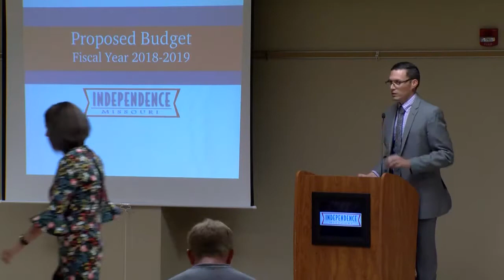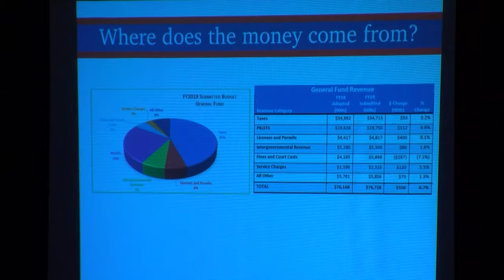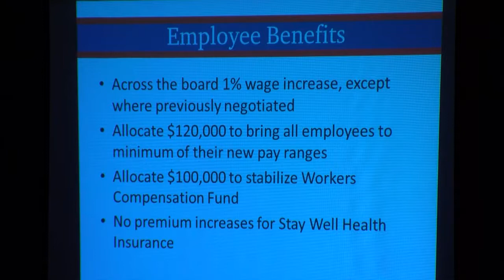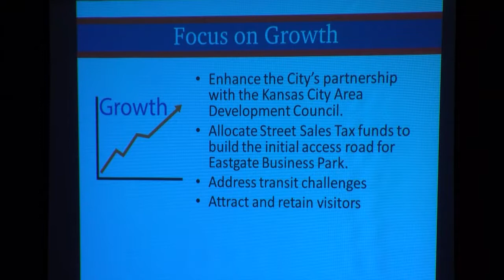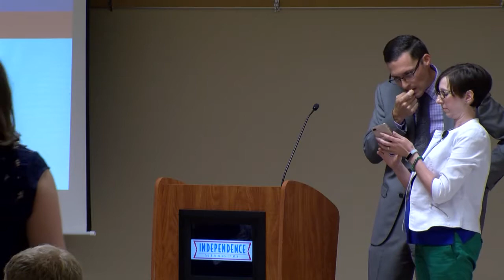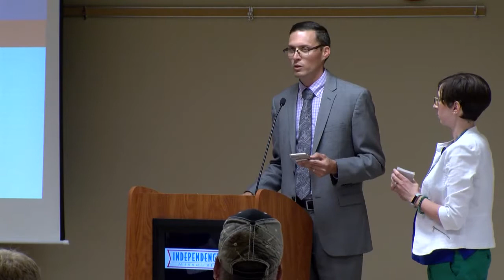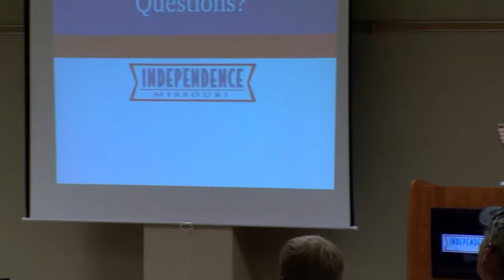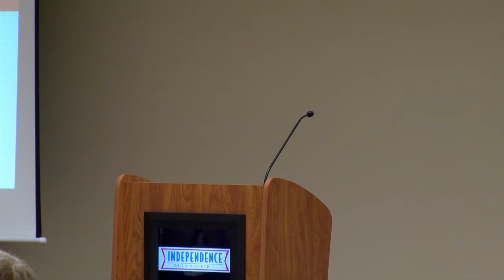Independence 2018-2019 Budget - Town Hall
City Manager Zach Walker hosts the 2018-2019 Budget Town Hall at the Truman Memorial Building on May 31, 2018.